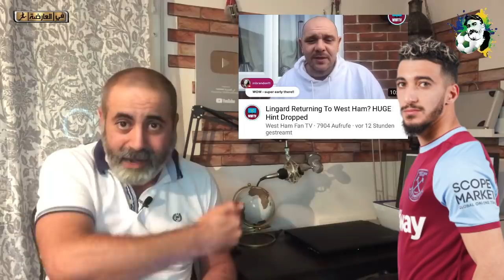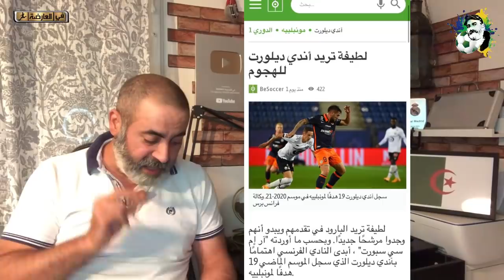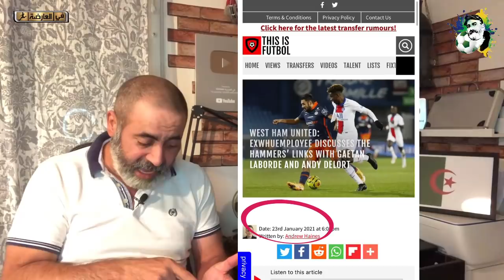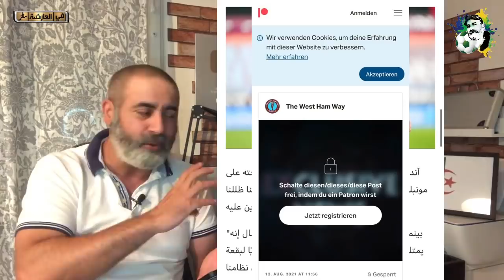الجزائر بوركينافاسو في المغرب؟ وستهام و نيس يريدون أندي ديلور و جيسي لينغارد في طريقه للعودة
أخبار رياضية
أندي ديلور:
نيس : El Niza quiere a Andy Delort para el ataque